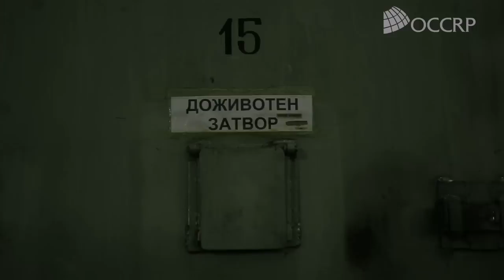Murder, Bulgaria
OCCRP meets Stoyan Dinitrov, condemned to life in prison for murder. His trial was a farce, he argues, that allowed the real murderer - an organized criminal - to go free. After 900 appeals he explains that he would refuse a pardon, even if it meant liberty. Watch to find out why.